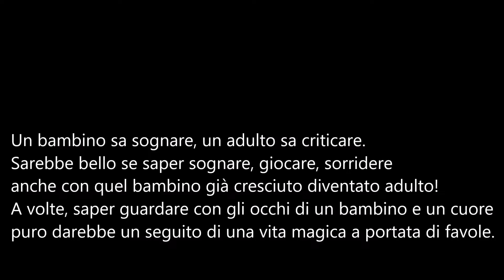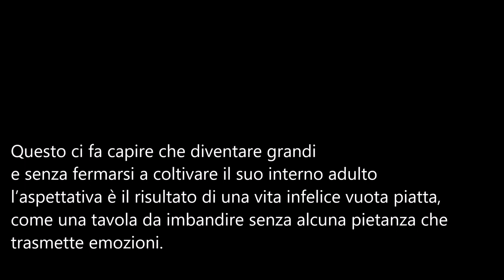Poeti e poesia-Debora Corona